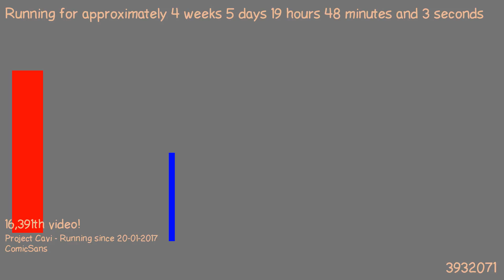1487872333 - Webdriver Cavi - F_1